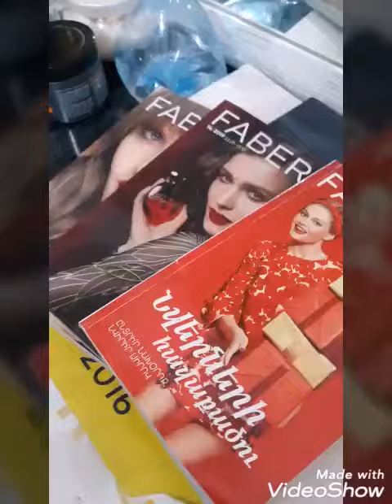ԱՆԿԵՂԾ ԿԱՐԾԻՔ FL Ի ՆԵՐԿԵՐԻ ՄԱՍԻՆ